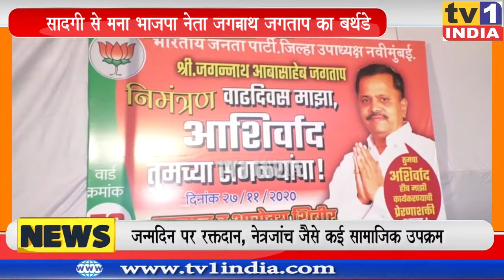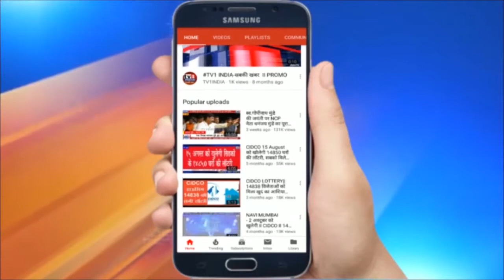Jagannath Jagtap celebrated his birthday by helping the needy people. MLA Manda Mhatre praised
JagannathJagtap celebrated his Birthday by helping the needy people. MLA MandaMhatre praised
भाजपा नेता जगन्नाथ जगताप के जन्मदिन पर सामाजिक उपक्रम,
विधायक मंदाताई म्हात्रे समेत कई बडे़ नेताओं ने दी बधाई